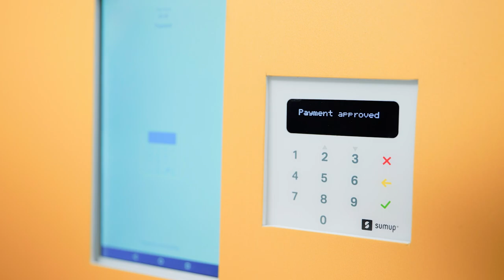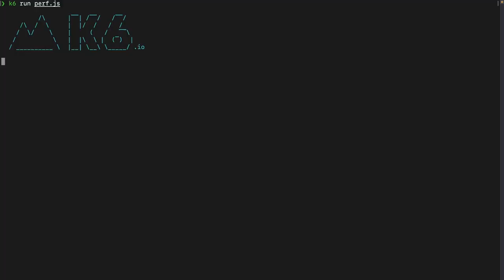Introducing Innovation at CYB